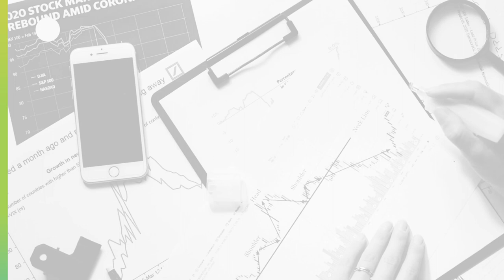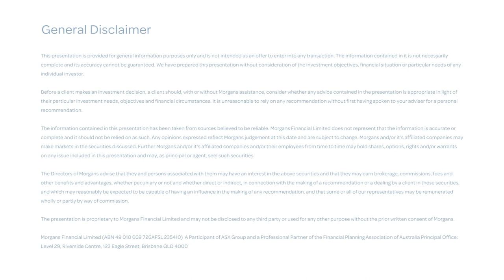US RECESSION 2023: Michael Knox, Morgans Chief Economist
A US housing slump in the first half of 2023 should be followed in the second half by an oil and gas boom.